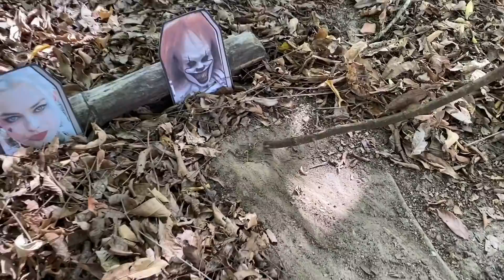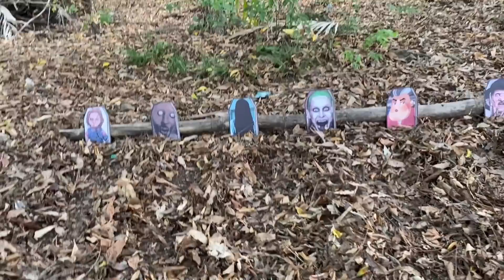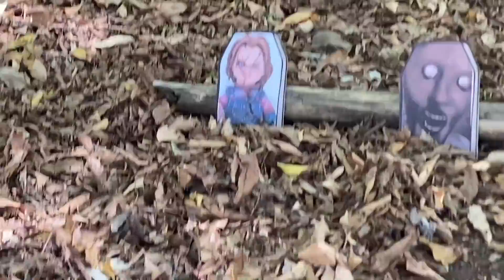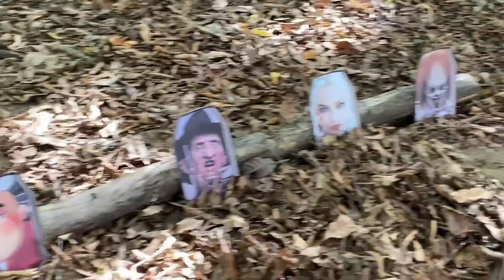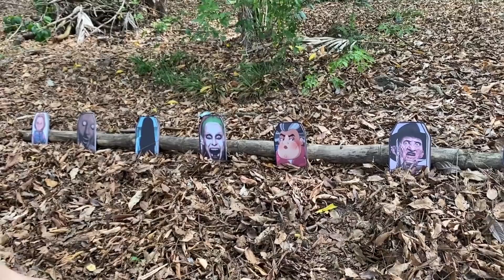NÃO ESCOLHA O TÚMULO ERRADO DA ALERQUINA, CORINGA, IT A COISA E SCARY TEACHER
No vídeo de hoje, o Canal da Belinha recebe uma super missão do palhaço IT A COISA para resgatar o barquinho dele. Será que eles vão conseguir? Se você está curioso para descobrir, assista o vídeo até o final e deixe o seu like. E não se esqueça de se inscrever aqui no Canal da Belinha para ver mais vídeos como esse.